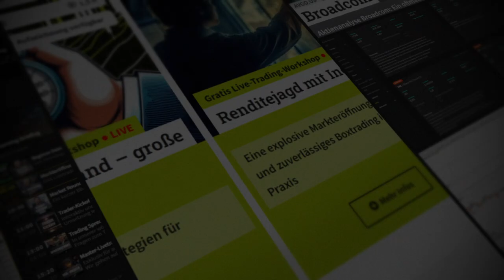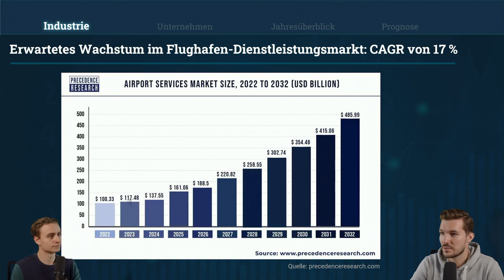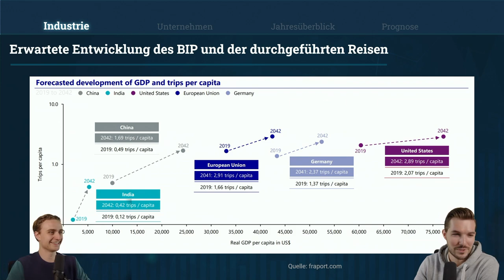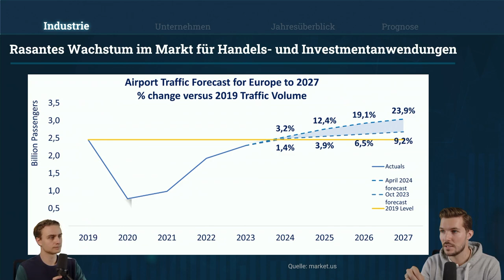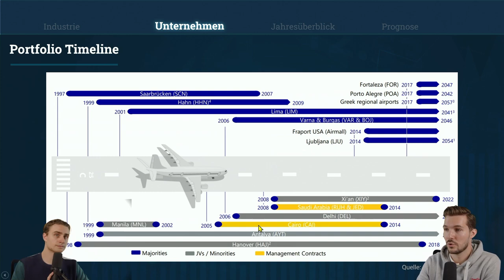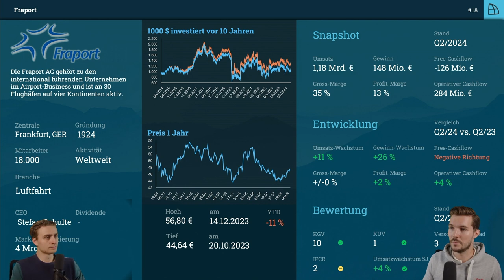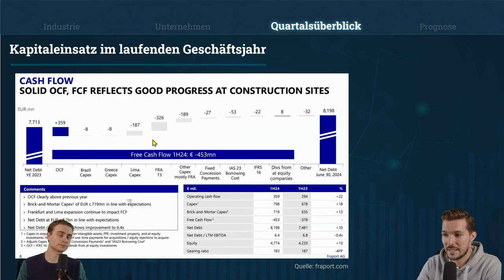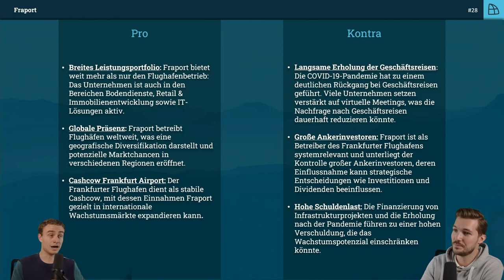Aktien RoundUp: Fraport - kommt der Turnaround?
✈️ Einleitung:

In der heutigen Ausgabe des "Aktien RoundUp" beleuchten wir den Flugsektor und speziell die Entwicklung von Fraport, einem der führenden Flughafenbetreiber weltweit. Der Fokus liegt auf der Analyse der Position von Fraport vor und nach der Pandemie sowie den aktuellen Herausforderungen und Chancen des Unternehmens im stark veränderten Marktumfeld.
📊 Detaillierte Analyse:

✈️ Kapitalintensität des Flughafenbetriebs:
Fraport betreibt eine extrem kapitalintensive Infrastruktur, die hohe Investitionen in Sicherheit, Wartung und Erweiterungen erfordert. Trotz steigender Umsätze aufgrund von Preisanpassungen kämpft das Unternehmen weiterhin mit der langsamen Erholung der Passagierzahlen auf das Niveau vor der Pandemie.

💼 Wachstumspotenziale:
Der globale Flugverkehr wächst weiterhin stark, und es wird eine Steigerung von 17% in den kommenden Jahren erwartet. Fraport ist nicht nur ein Flughafenbetreiber, sondern bietet auch umfassende Serviceleistungen wie Passagierabfertigung, Gepäckservice und Bodenabfertigung an. Auch der Einzelhandel an Flughäfen trägt wesentlich zum Umsatz bei.

🌍 Internationale Expansion und Diversifikation:
Fraport hat seine Aktivitäten auf internationale Flughäfen ausgeweitet und so eine Diversifikation erreicht, die das Unternehmen widerstandsfähiger gegenüber wirtschaftlichen Schwankungen in einzelnen Regionen macht. Dies könnte ein entscheidender Faktor für zukünftiges Wachstum sein.

📈 Schlussfolgerung und Ausblick:
Trotz der bestehenden Herausforderungen im Flugsektor zeigt Fraport klare Anzeichen für Wachstum, besonders durch seine internationale Expansion und den Ausbau von Zusatzleistungen an Flughäfen. Die Aktie bleibt für Anleger mit einem langfristigen Fokus auf globale Märkte interessant.